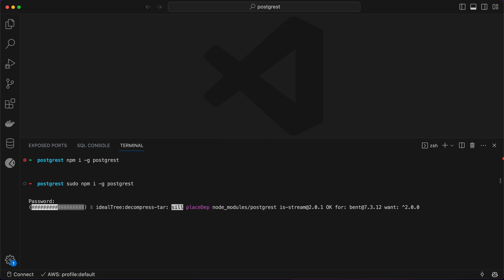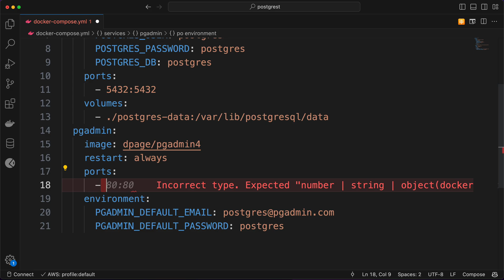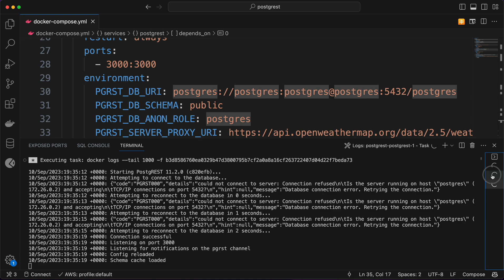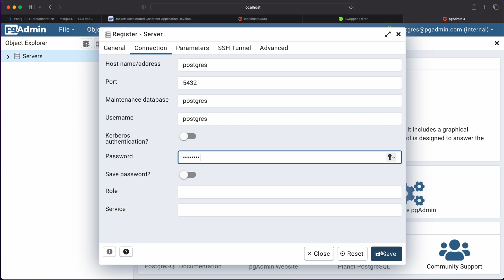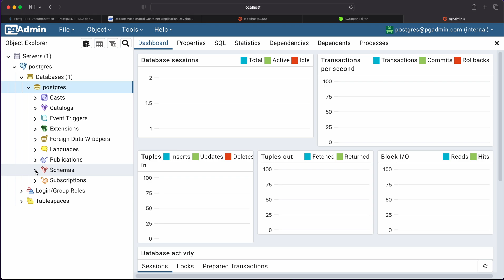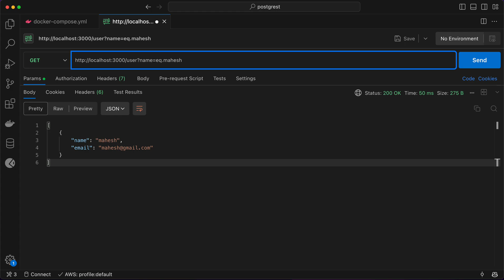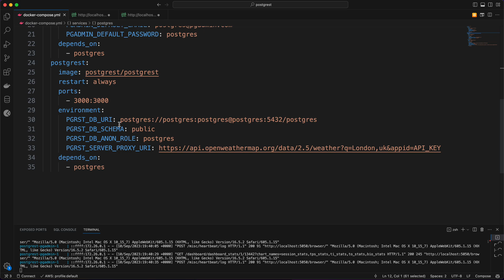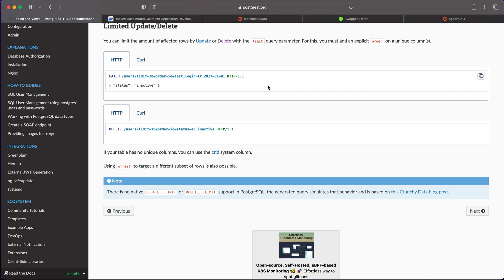PostgREST API Framework for Postgres | Docker | PGAdmin4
🎥 Dive into the world of PostgREST with me! In this video, I'll guide you through the ins and outs of this powerful API framework, designed to supercharge your PostgreSQL database interactions. 💡 Learn how to effortlessly create robust and scalable RESTful APIs, streamlining your development process. 🚀 Discover the magic of auto-generating endpoints, ensuring seamless communication between your app and database. 💻 Whether you're a seasoned developer or just starting out, this tutorial will equip you with the skills to harness PostgREST's potential. Join me on this journey and unlock a new level of database interaction efficiency! 🔔👍🏼